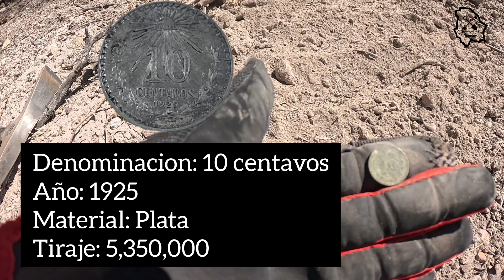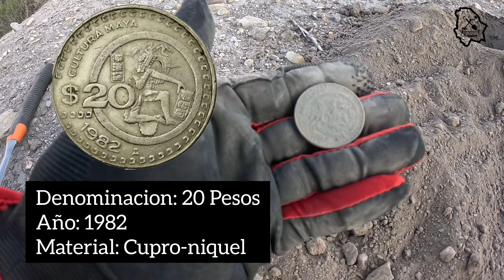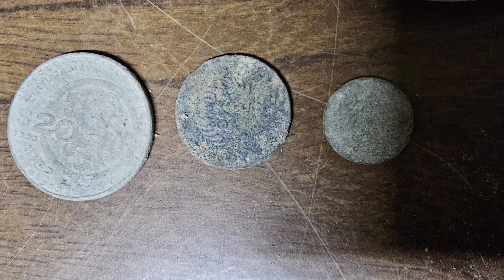ENCONTRAMOS PLATA y Reliquias en el MOLINO del Agua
En esta ocasión estuvimos en el sur del estado de Chihuahua en un pueblo Español del siglo XVI, tuvimos buenos hallazgos y una buena aventura.

Equipos utilizados en esta Aventura
Detector MANTICORE de MINELAB
Cámara GOPRO 12
Cámara Insta 360 X3
Dron Mini 2
Pin Pointer Nokta PulseDive
Fotografía Celular SAMSUNG S23 ULTRA